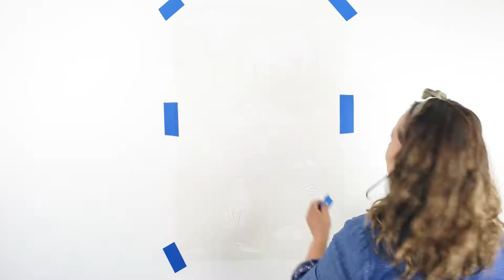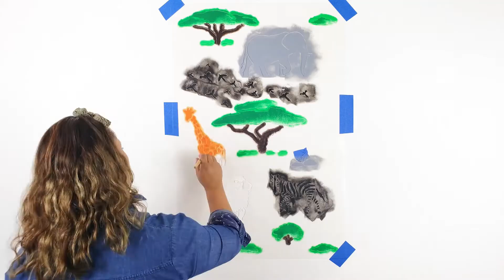CÓMO PINTAR UN MURAL AFRICANO PARA HABITACIÓN DE NIÑOS CON PLANTILLA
Pinta con nuestra plantilla SD Stencil "África Mía" los clásicos animalitos de la selva que a tus peques ¡les van a encantar! ya sea para su habitación o para su cuarto de juegos, éste mural te resultará muy fácil con nuestra plantilla.

COMPRAR ONLINE:
--SD STENCILS DECORATIVOS--
En este vídeo usamos el SD Stencil "África Mía" -Colección SD Stencils de Decoración Infantil